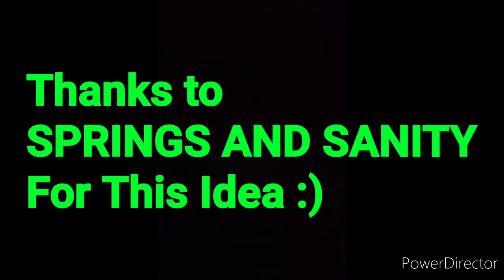No 2 Blasters sound identical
Got the Idea from S.A.S aka SpringsandSanity.

better content is coming soon

ENJOY PEW PEW